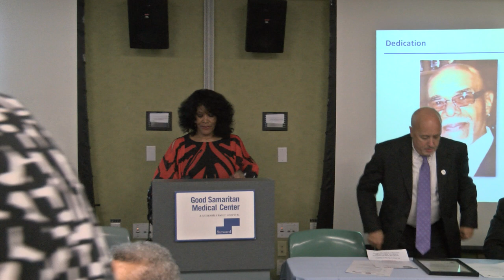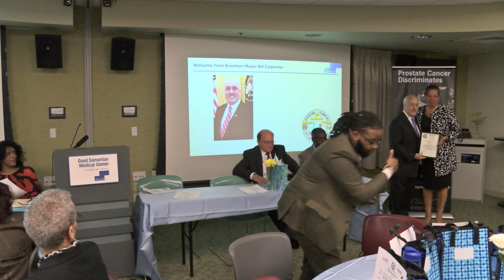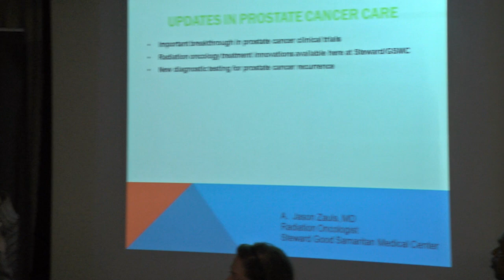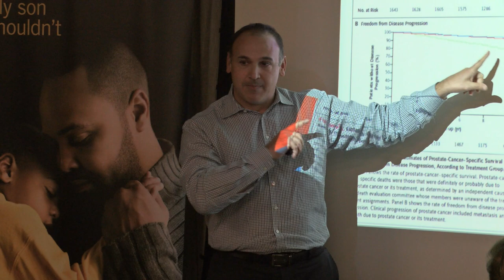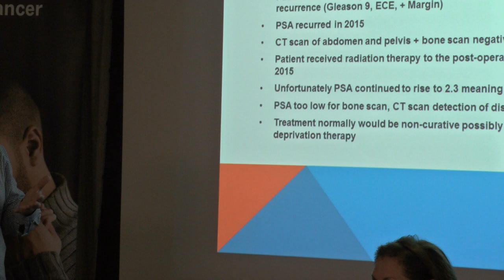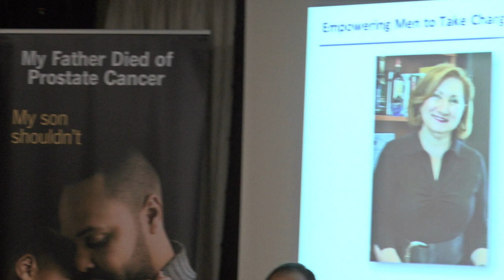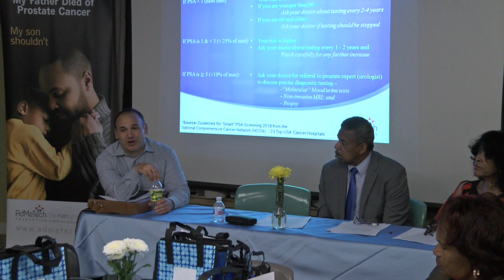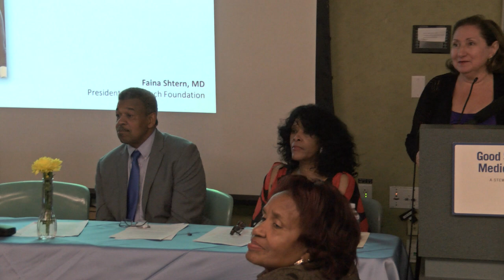NAACP Prostate Cancer Awareness Day 9-27-18